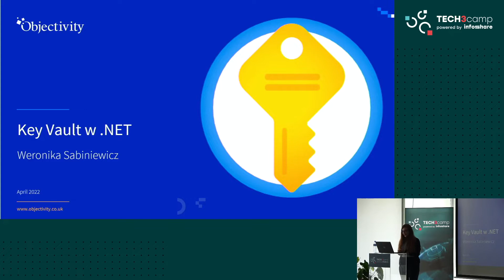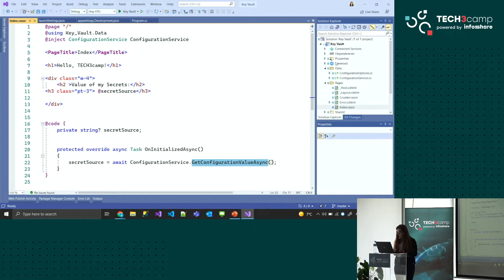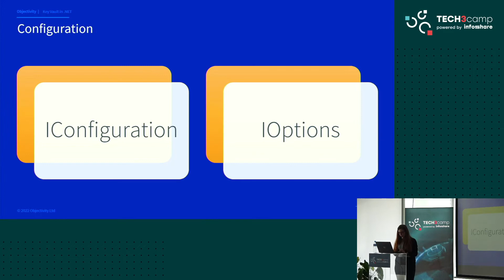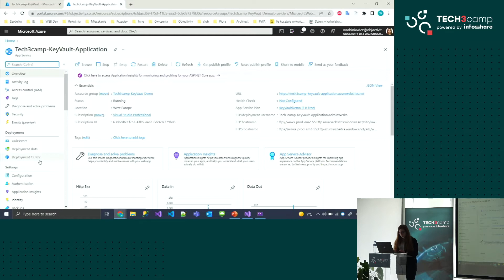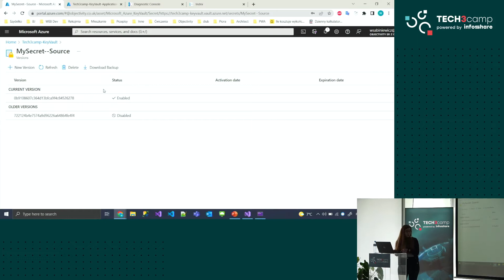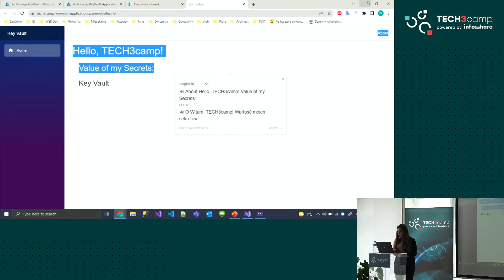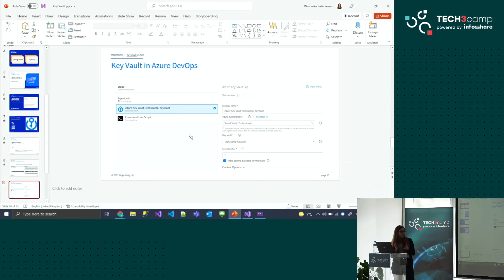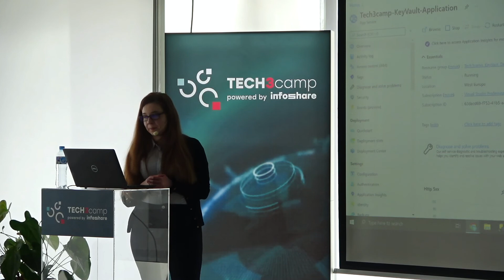Key Vault w praktyce NET-owej - Weronika Sabiniewicz | Tech3camp #87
W praktyce pokażę jak połączyć aplikację .NETową z Key Vaultem. Ponadto opowiem o tym jak posługiwać się konfiguracją oraz jak chronić nasze secrety przed wbiciem ich do repositorium!

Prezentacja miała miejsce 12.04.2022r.